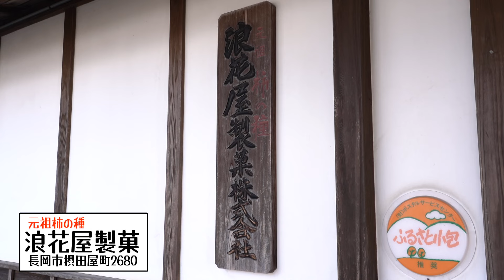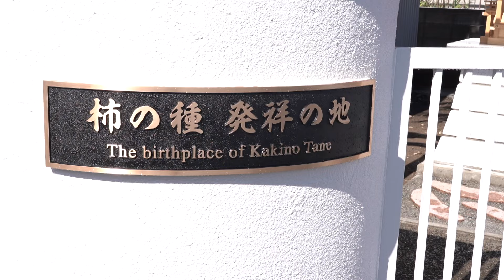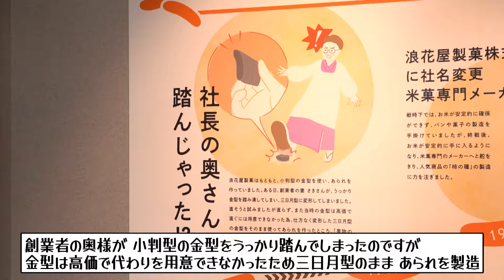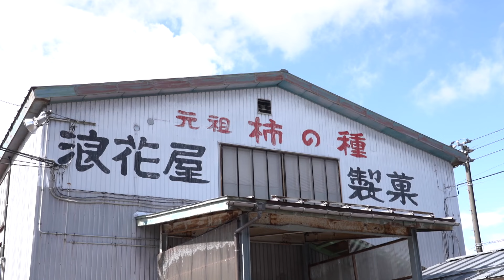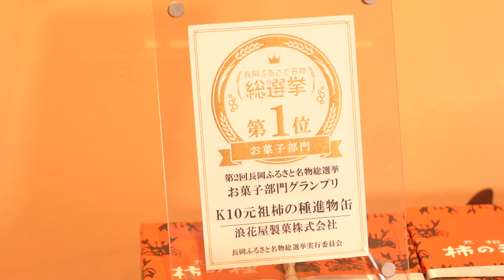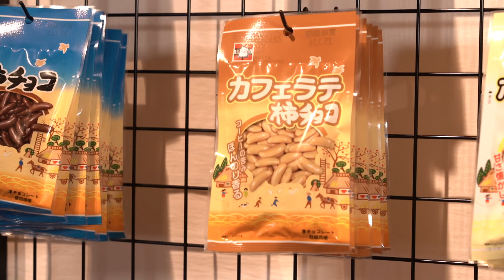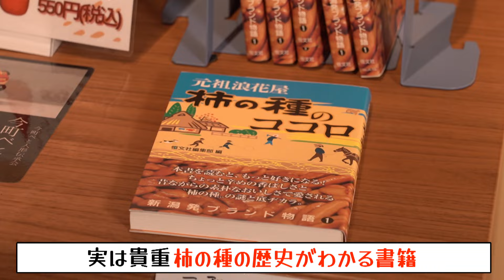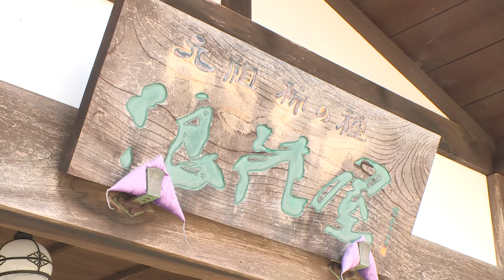柿の種の形は本当は小判型だった！？CMでおなじみ元祖・浪花屋製菓で見つけたココ【新潟・長岡 柿の種発祥の地】でしか買えない幻の"C品"とは？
新潟の名物「柿の種」。誰もが知っているその形ですが、もともとは小判型だったという話を知っている人は少ないのでは？柿の種の元祖として知られる浪花屋製菓を訪れ、100年の歴史と驚きの秘密を探る旅に出ました。柿の種ファンなら誰もが知りたい裏話から、ここでしか買えない限定商品、さらには想像を超える珍スポットまで、柿の種の魅力を徹底解剖します！柿の種ファンはもちろん、お菓子作りに興味がある人、新潟の文化に触れたい人にもおすすめの内容です。
100年の歴史が生んだ「おいしさの秘密」と「驚きの発見」が詰まった、柿の種の聖地・浪花屋製菓。あなたも訪れて、柿の種の魅力を再発見してみませんか？

偶然が生んだ伝説の形！柿の種誕生秘話
「踏んづけた」その一言で、日本の米菓界に革命が起きた。1924年、ある失敗から生まれた柿の種の形。その瞬間を再現したマンガや、昭和40年代の懐かしのCM絵コンテなど、浪花屋製菓の歴史を彩る貴重な展示の数々をご紹介。
「パーカパッカポーコポッコ」と歌い継がれる CM ソングの秘密も明かされます。

幻の"C品"を独占試食！製造工程の裏側に潜入
通常は目にすることのできない柿の種の製造工程を特別に公開。お餅から柿の種が生まれる瞬間の驚きの映像は必見です。さらに、形が不揃いで普段は販売されない"C品"の柿の種を独占試食。その驚きの食感と味わいに、思わず「おいしい！」の声が。定番の味はもちろん、カフェラテ味の柿チョコなど、おいしい商品の数々もご紹介します。